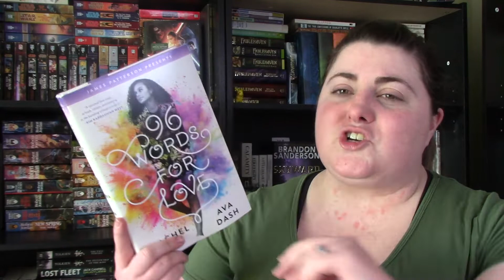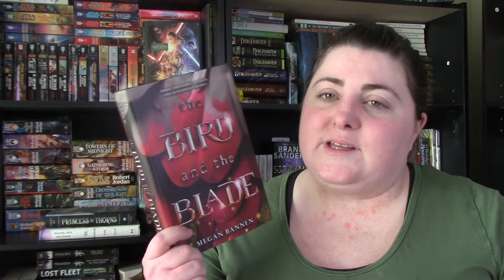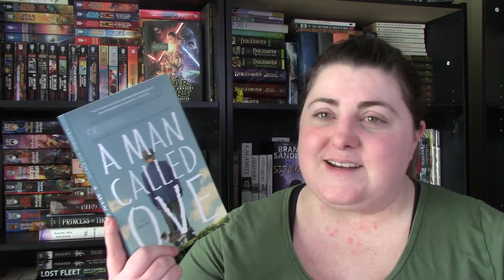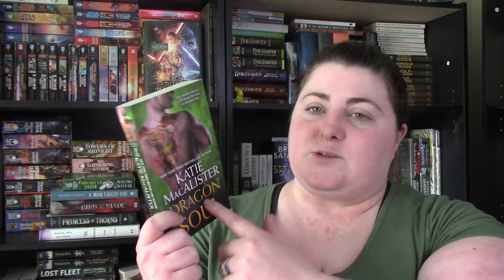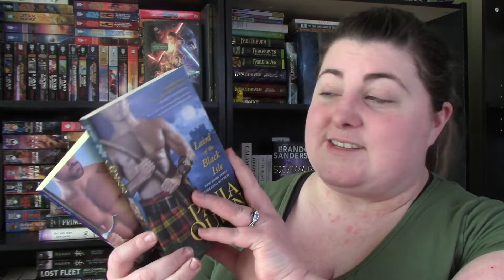February 2019 TBR Part 3 of 3: Everything Else!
Here is everything else that I plan on reading in February.  Ambitious, I know.  We will see what happens!